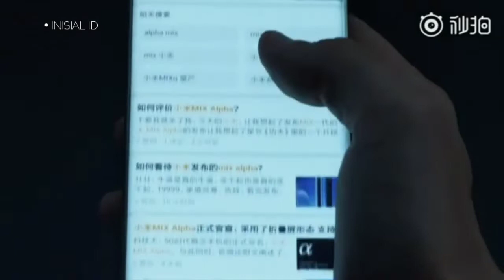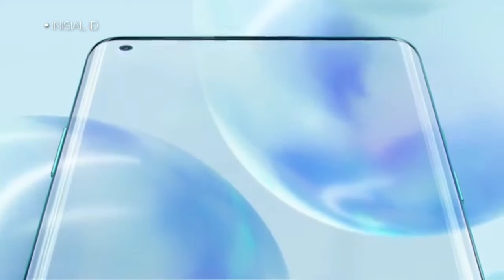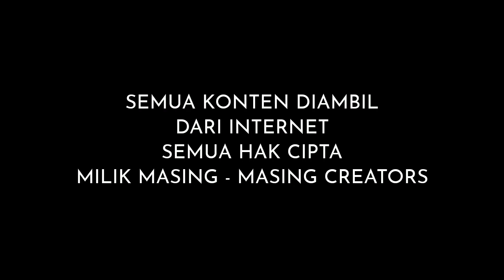5 HP TERBARU BULAN MEI 2020 TERBAIK.. Spek Gak Tangung - Tanggung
5 hp terbaru di 2020 spek tertinggi